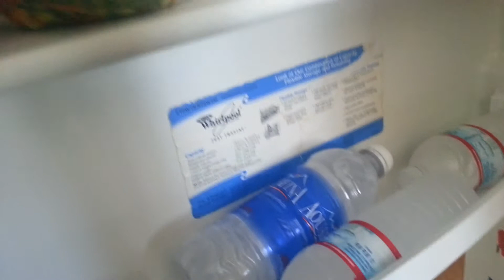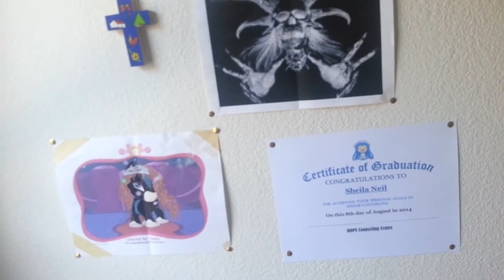Tour of my house.